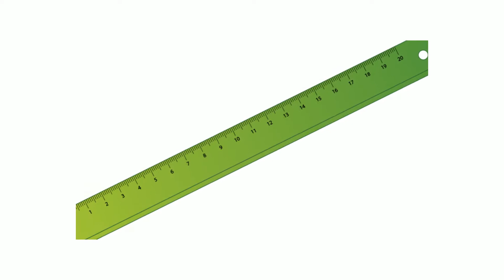Liste images mémoires